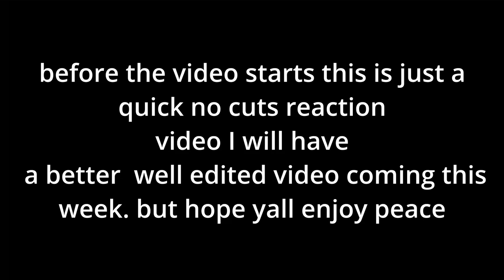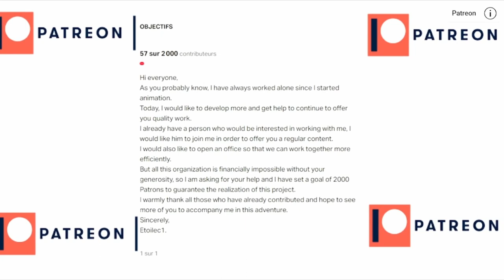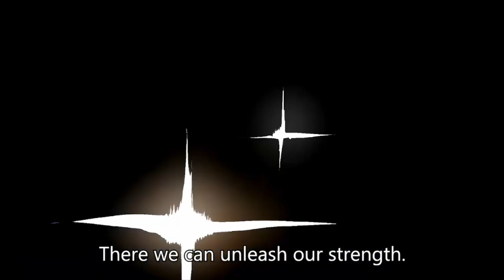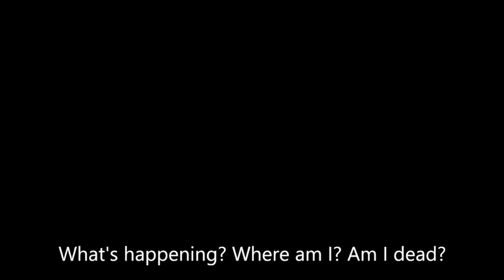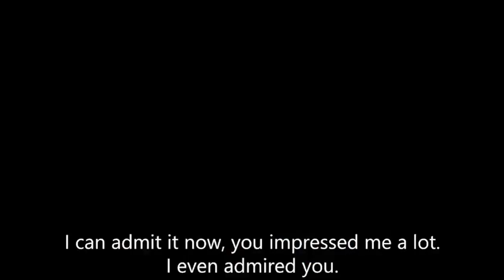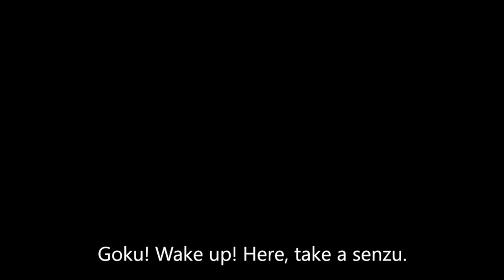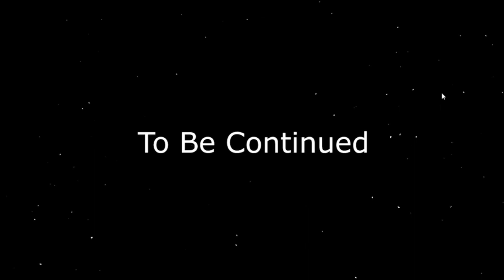goku vs sitama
this is a reaction in goku vs sitama, hope yall enjoy